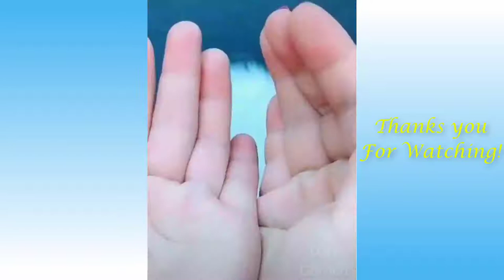Cute Pets And Funny Animals 🤣🤣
شكرا للمتابعة
للمقترحات يمكنكم التواصل عبر البريد الالكتروني